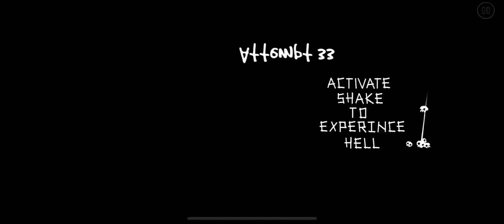I Have Come Face to Face With the Doominator! I Almost Fluked It! — GD Demons — Ultra Violence.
I have reached the first boss and nearly fluked it! Nice!!